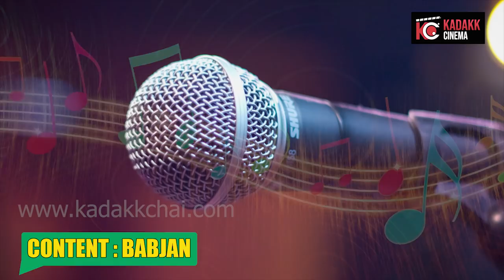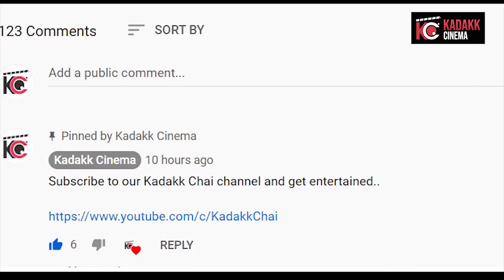Incredible Journey of Gurukiran | Music director of KFI | Kadakk Cinema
Short Movies